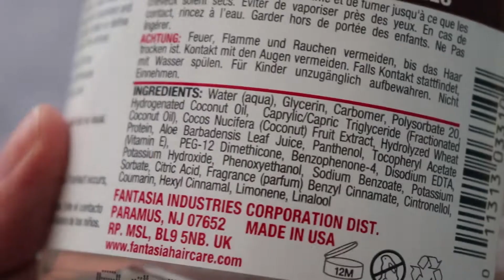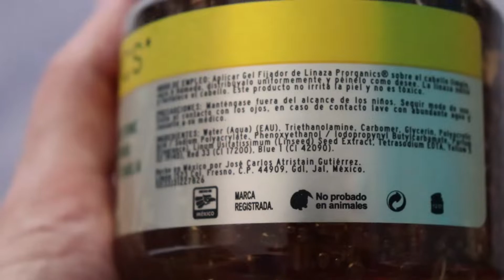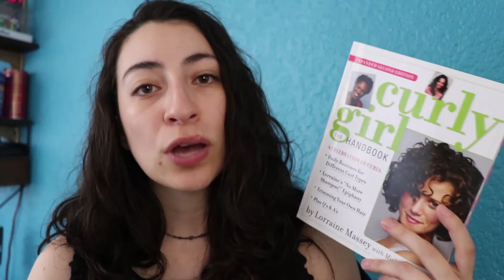Probando el Método Curly Girl | O mi indecisión sobre los sulfatos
Con ayuda de este libro voy a aprender cómo cuidar, mantener y definir las ondas de mi cabello. Sólo hablo de la sección que me involucra, pero en este libro también pueden encontrar cuidados para cabello de niños, hombres y para después de la quimioterapia.

Libro: Curly Girls The Handbook de Lorraine Massey con Michele Bender

Productos (todos los conseguí en Sally Beauty):
• All about curls No-lather cleanser
• All about curls Daily cream conditioner
• Gel fijador de linaza Prorganics
• Fantasia Coconut styling gel